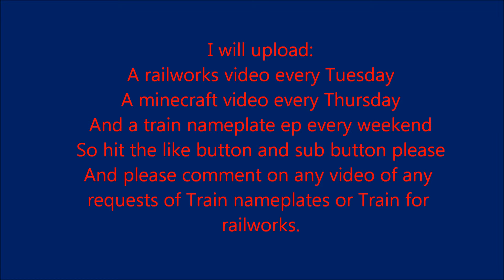Channel update 1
This update is to tell you what is coming in the future
This has a song that everyone knows